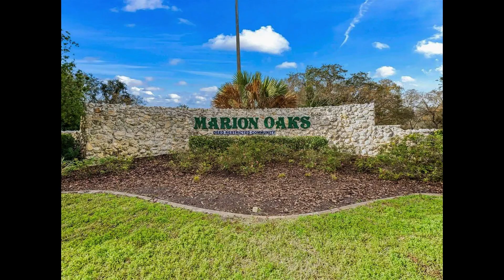Vacant Lot on SW 129th Place in Marion Oaks, Ocala Florida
This is a .29 acres residential lot in Marion Oaks.  Build your home in this quiet neighborhood.  Marion County is a very inexpensive area to live in. It has many things to do, like the World Equestrian Center, State Parks, water sports, golfing, ziplining, fishing, and so much more!